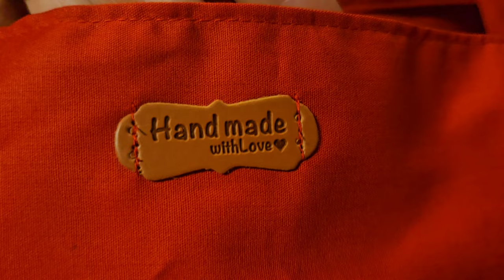I sew my outfit and plant the seeds of spring: cucumbers, spinach and aromatics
Feed your soul with art and nature. 💕

Vlogs of a quiet familiy life. We show you how to return to nature without having to move to the countryside, with an urban farm in our backyard.

We record the things we do at home or in the garden, some gardening, planting pots, taking care of our farm animals. I paint pictures and cook traditional cuisine with a Spanish, Moroccan and Belgian cultural mix.

I hope you will enjoy our adventure getting closer to natural life. 😊💛💚

Gardening Tips | Organic Ways to Control Pests in Your Vegetable